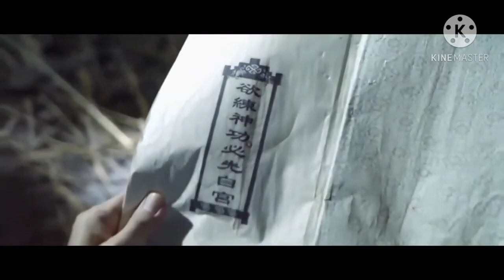Phim Võ Thuật Hay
Các bạn thấy hay nhớ ấn chuông đăng kí theo dõi ủng hộ mình nhé..mìh sẽ ra video mới nhất cho các bạn xem..